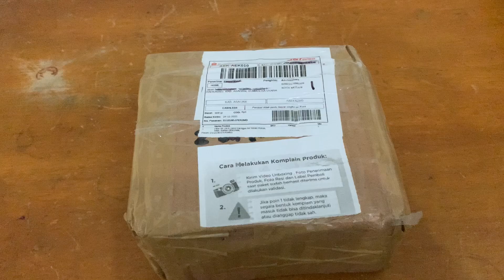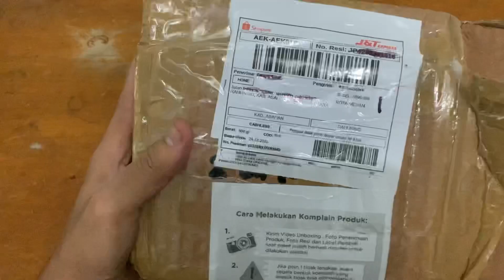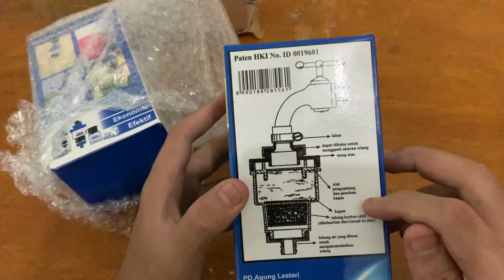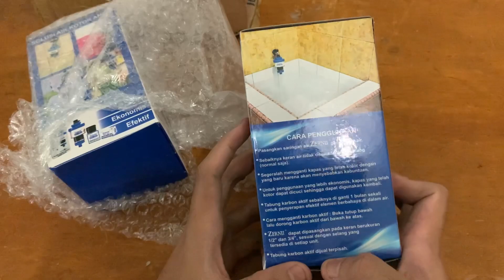UNBOXING FILTER AIR MERK ZERNII ORIGINAL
Unboxing filter air zernii